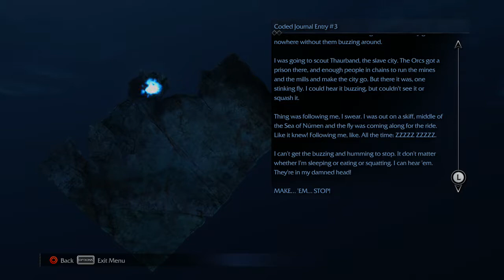Middle Earth: Shadow of Mordor 100% Walkthrough part 80, 720p HD (NO COMMENTARY)